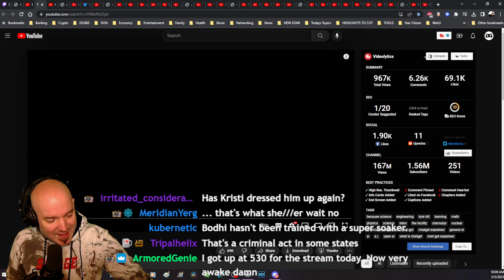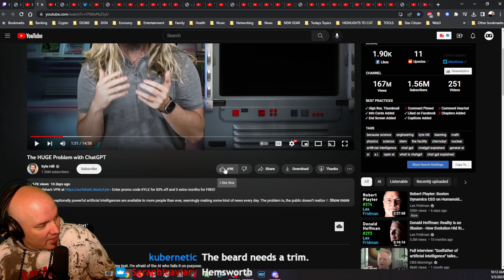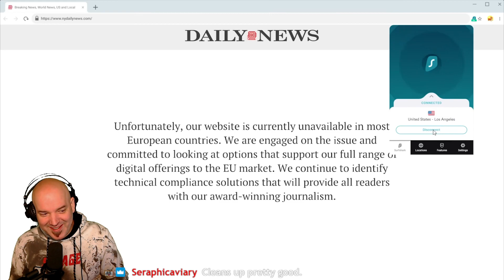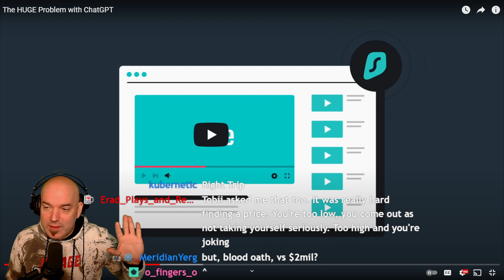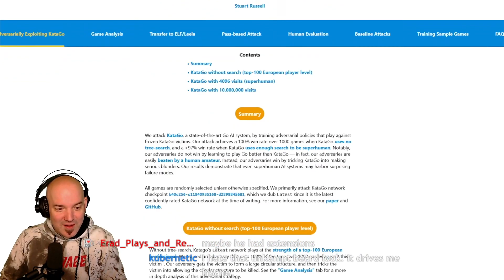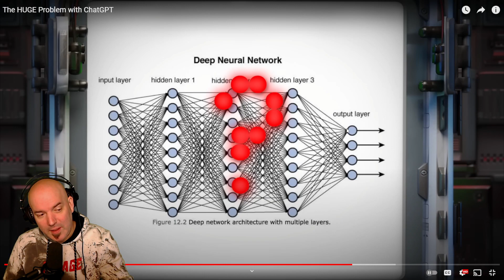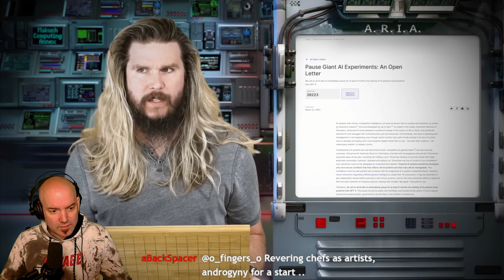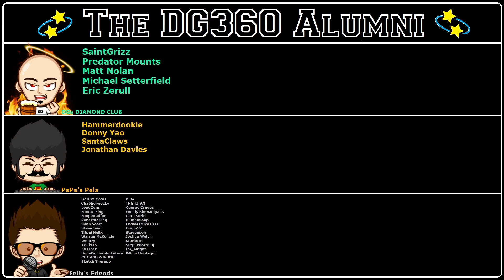The HUGE PROBLEM with ChatGPT - DG REACTS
Internet Jesus shows us why ChatGPT is a huge problem.

Benefits of Being a Member:
✅ Your Name on Opening Credits - ALLUMNI Wall of Fame 💫